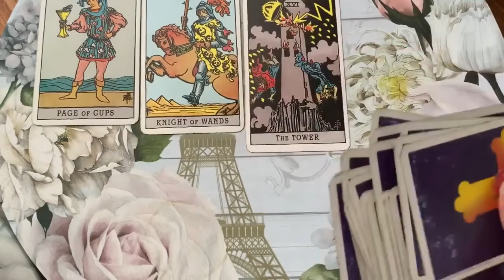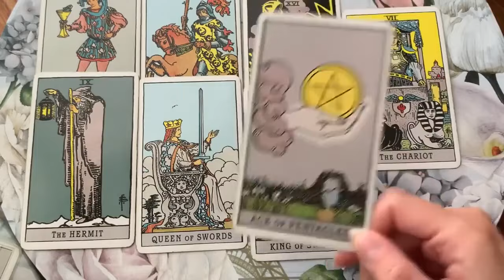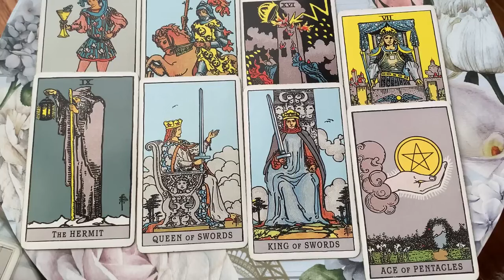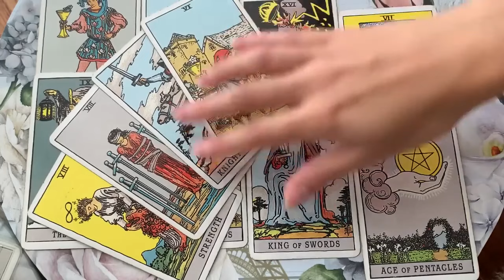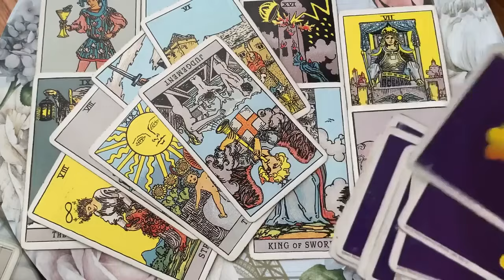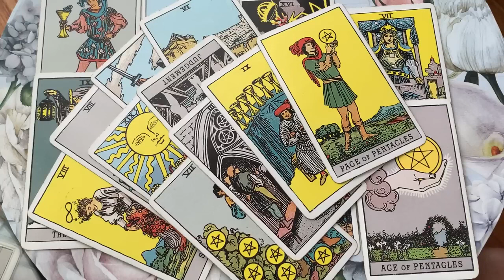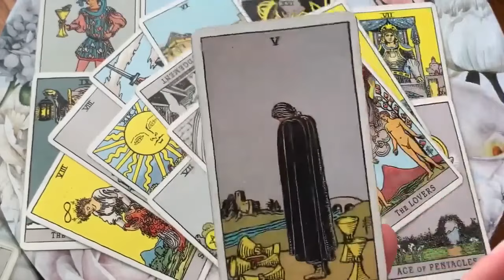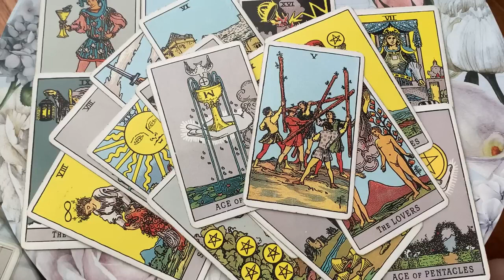SCORPIO! THIS PERSON IS BECOMING OBSESSED WITH YOU! 😍🔥24-30 JUNE 2024 WEEKLY TAROT